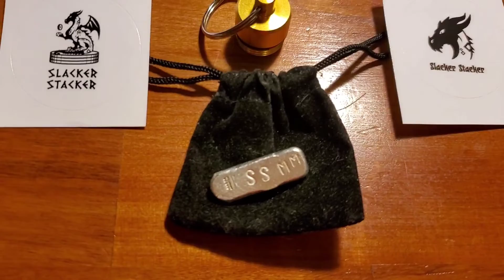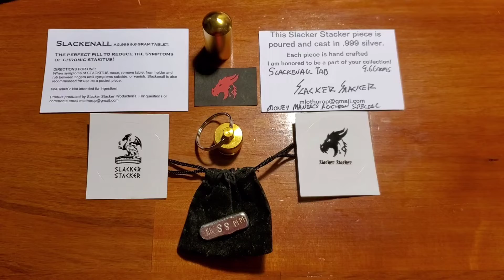Sneak preview #1 for Money Maniacs auction ft. Slacker Stacker silver pour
One of the items donated for the auction this Sat at 7PM cntrl standard time.